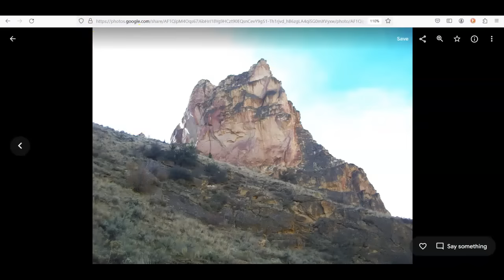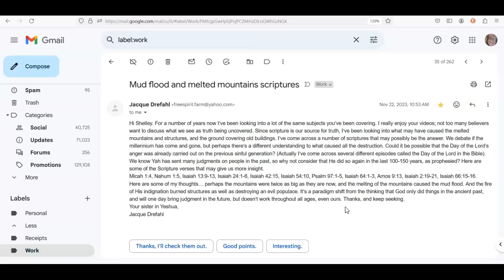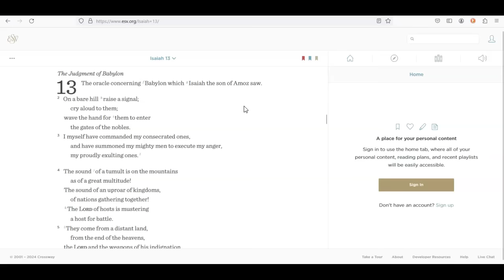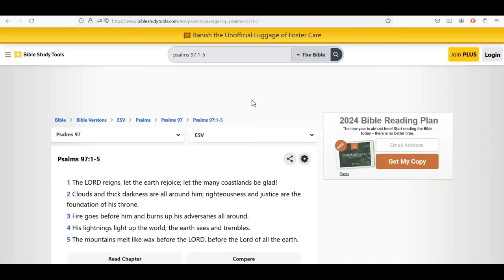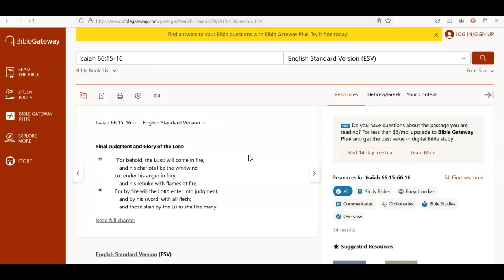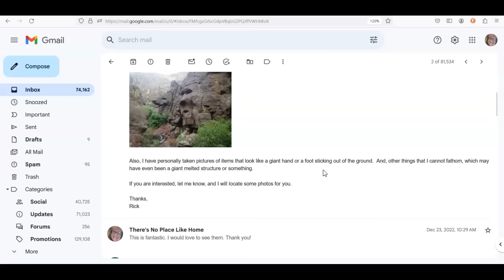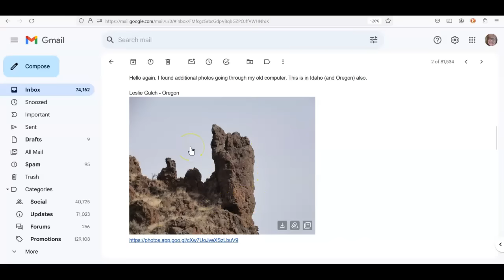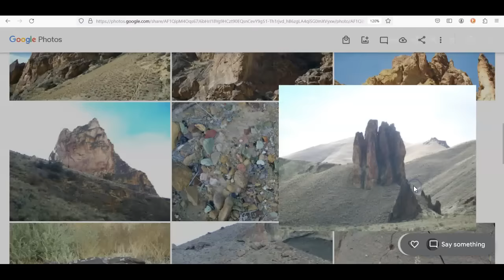Question the Narrative | Mudflood, Melted Mountains, and the Day of the Lord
The Bible tells us so much more about meltology than most of us realize!

Tin Hat Talks Question the Narrative with Dawnita and Shelly Podcast